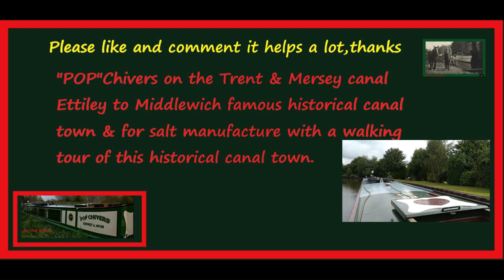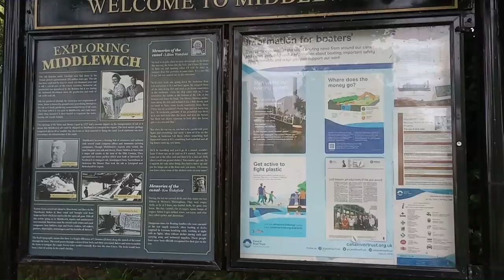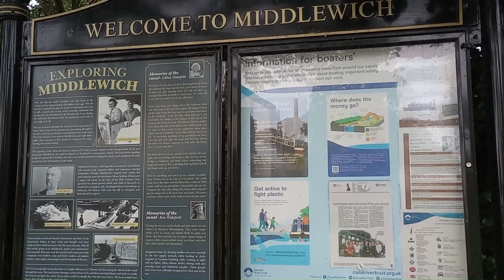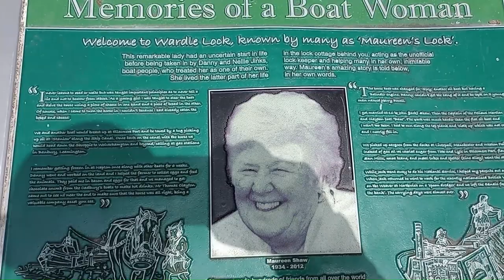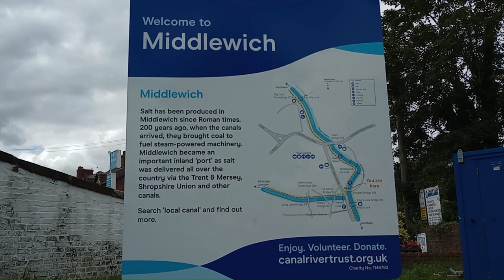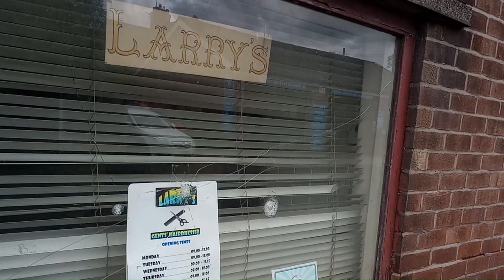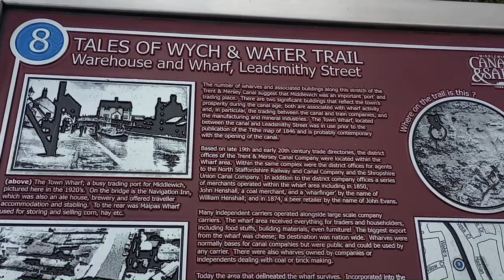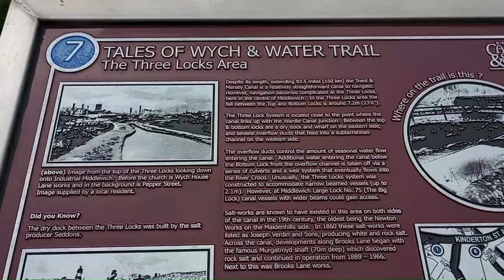EP 41 Narrowboat "POP" Chivers Etterley to historical Middlewich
Continuing on the Trent  & Mersey Canal from Etterley to Middlewich, a historical canal town . Salt mining was and still is a major industry which the canals played an important part.
Middlewich was a significant junction for canal traffic, and built on the wealth from the salt and dairy industries. The three canals link the town with local, regional and world markets.

The market town of Middlewich lies within the fertile plain of east Cheshire, situated near the confluence of the rivers Croco and Dane. The origins of the town are Roman, if not earlier and it is from this period that salt plays an integral part of the town’s economy and prosperity.
During the Industrial Revolution there were many changes to the town’s infrastructure including the converging of three canals. As result the population expanded considerably with the settlements of Kinderton and Newton being absorbed as suburbs into Middlewich by the mid-19th century.

As well as salt, Middlewich was noted for its dairy products and the production of silk. The town had significant Roman presence; furthermore, within the town centre is clear evidence of a medieval and early post-medieval street plan, accompanied by a number of buildings that date from this period. Distinction is further stamped through Middlewich’s industrial heritage and, in particular the canals that converge on it.

Links
Canal Heritage Middlewitch

The Canal Trade